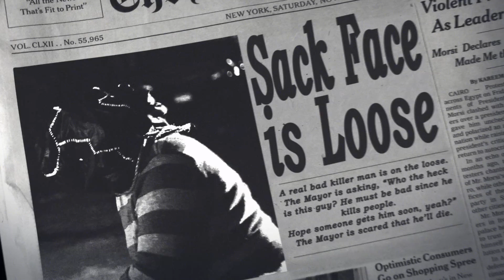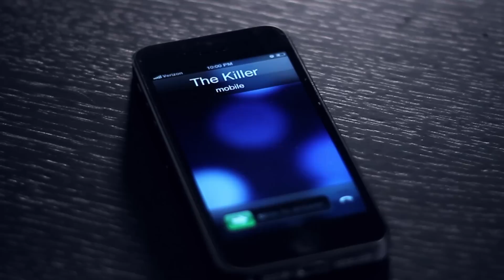Attack of the Sack ft. Jimmy Fallon, Jack McBrayer, & Hannibal Buress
Sugarboy narrates this dark thriller about a slick detective and his quest to bring an evil serial killer, "Sack Face" to justice.

Sugarboy
Sugarboy tells stories of lasers and ninjas, time machines and Santa Claus, sharks and Grandmas...

An Above Average/Holiday Road Production

Cast & Credits

Writer, Director, and Creator: Dan Opsal
Executive Producers: Jimmy Fallon, Dan Opsal, and Amy Ozols

Sugarboy - Anthony Lumia
Max Coolman -- Alex Elliot
Doug- Jack McBrayer
Jimmy- Jimmy Fallon
Lab Assistant- Morgan Grace Jarrett
Principal Carter- Hannibal Buress
Sack Face - Joe Urban
Killed in the Face - Chase Misenheimer
Photographer - Arthur Meyer
Head Ripped Off - John Haskell
Thrown Off Building - Marcus Terry

Additional Music by: Power Glove
Set Designer: Lisa Opsal
Sound Design: Justin Ulbrich
Color Correction: Chris Tartaro
Visual FX: Tara Donnelly/Nir Levy
Hair & Makeup: Erin Hendley
Hand Drawn Title Cards: Sergio Gusella

Above Average Producer: Caroline Chewning